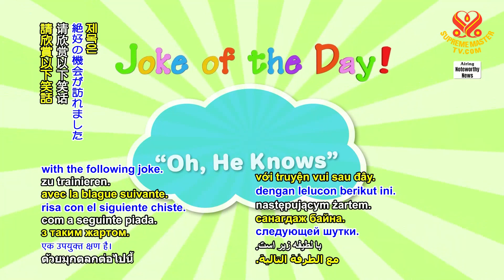Joke of the Day~ Oh, He Knows.今日笑話~ 噢，他知道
Joke of the Day~ Oh, He Knows.
今日笑話~ 噢，他知道